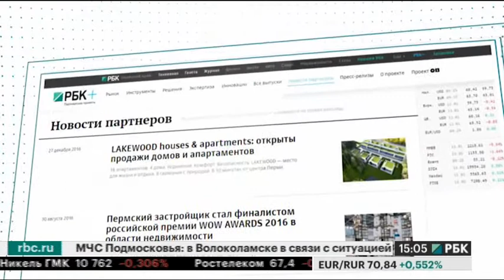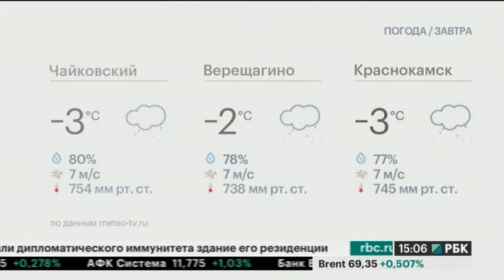НОВОСТИ ПРИКАМЬЯ 30.03.18 15-00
Темы выпуска:
- В Пермском крае проверят газовое оборудование и условия его эксплуатации в многоквартирных домах.
- В Прикамье на сегодняшний день проверено 11 торговых центров.
- Работы по обеспечению пожарной безопасности манежа Пермь Великая планируется завершить к началу мая.